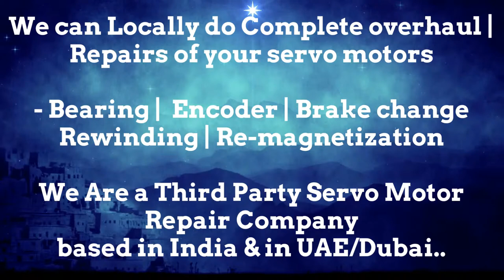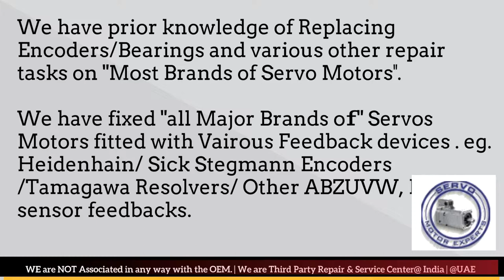VDF Boehringer Motor Brake Replace, Servo motor Vibration, Motor Bearing Replace, Motor Fan Replace